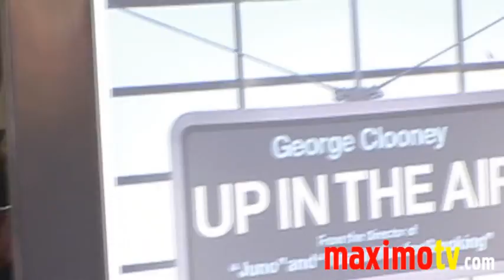George Clooney Interview "Up In The Air" Premiere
George Clooney soundbytes at Los Angeles Premiere of 'Up In The Air' Red Carpet at Mann Village Theatre in Westwood,Ca USA November 30, 2009

 ©Ricomix Productions -  -